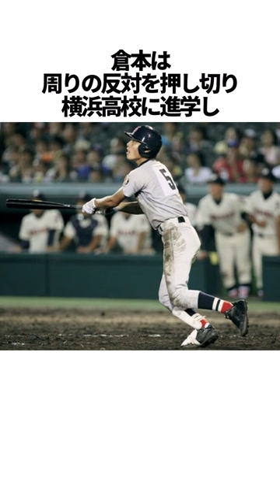「倉本寿彦」に関する雑学